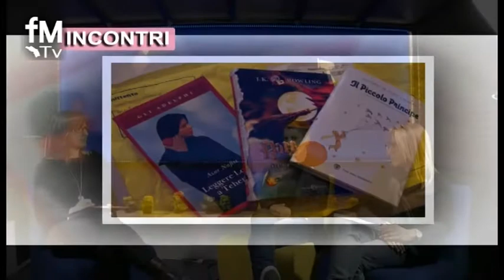FM Incontri in Rosa - Speciale 8 marzo - Isabelle Moriconi e Silvia Sorana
Per la puntata di INCONTRI dedicata alle donne, Laura Meda intervista,  Isabelle Moriconi e Silvia Sorana, due donne di Visso, madre e figlia, che hanno subito il dramma del terremoto e stanno ora provando a ripartire